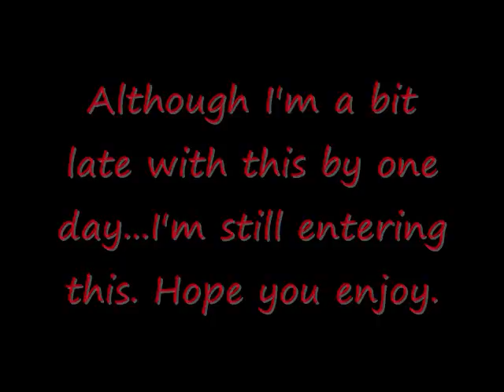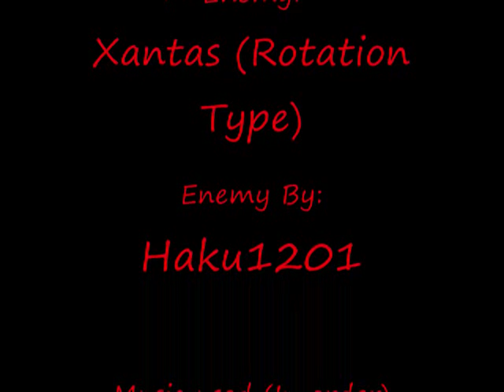Xantas (Type Rotation)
My entry for the Rotation madness Challenge.